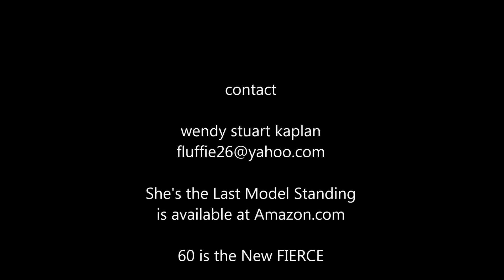Some Print Ad Thru the Years